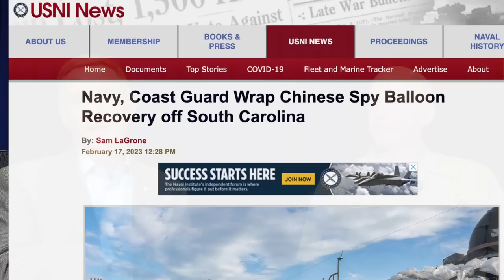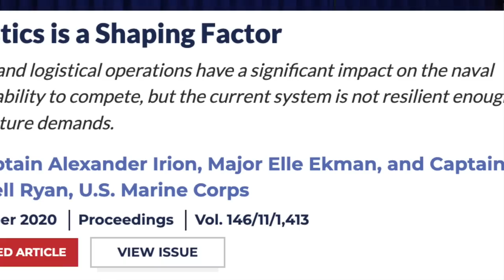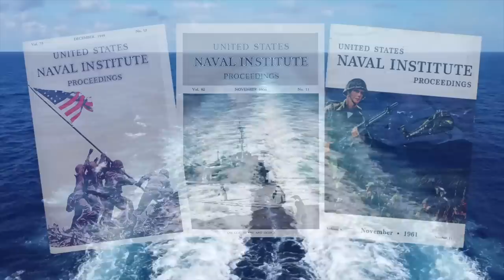Chinese Spy Balloon Recovery Operation by U.S. Navy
Rear Admiral Brad Andros, U.S. Navy, who led the operation to recover the Chinese spy balloon, talks about the operation and the sailors and capabilities brought to bear to find and recover it.

For audio recordings of the Proceedings Podcast, including past episodes, go